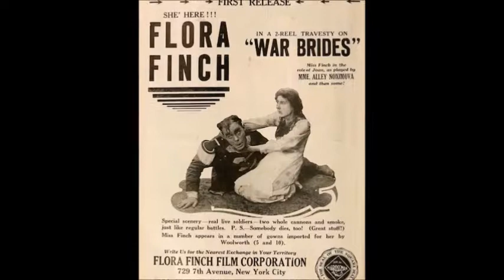Флора Финч (17 июня 1867 — 4 января 1940)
Флора Финч (17 июня 1867 — 4 января 1940) - британская актриса немого кино.